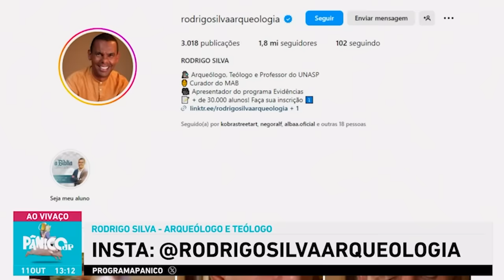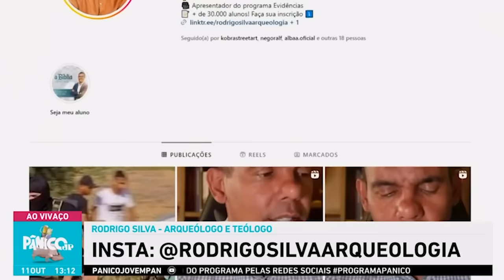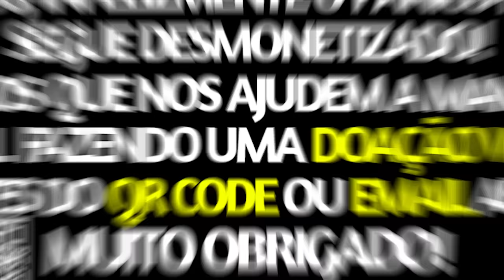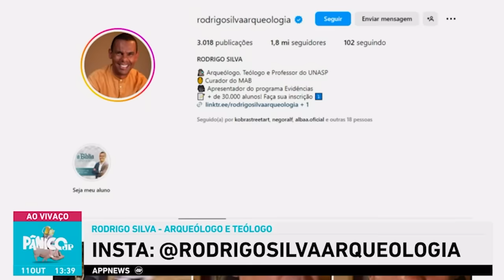RODRIGO SILVA DEU SHOW NO PÂNICO AO FALAR SOBRE O QUE ESTÁ ACONTECENDO EM ISRAEL | #318